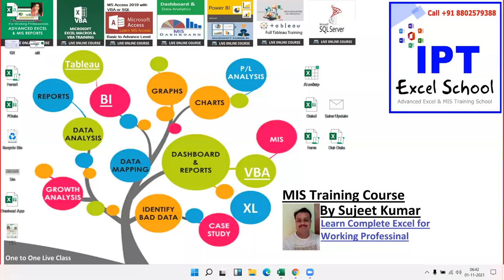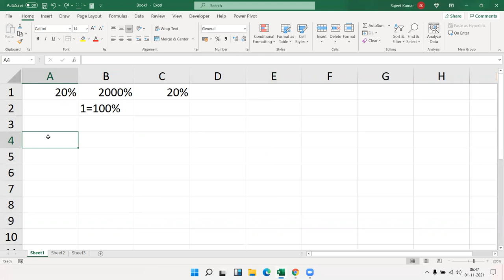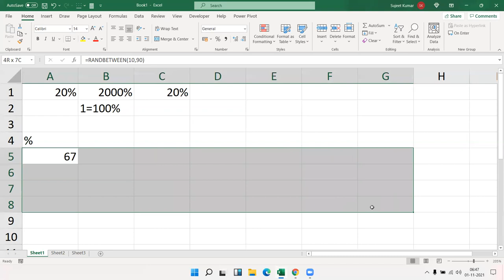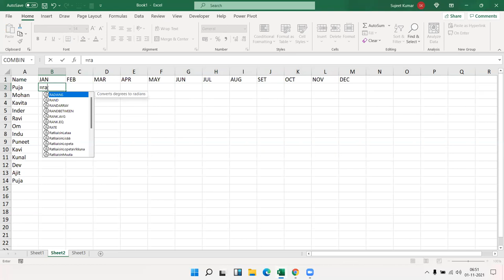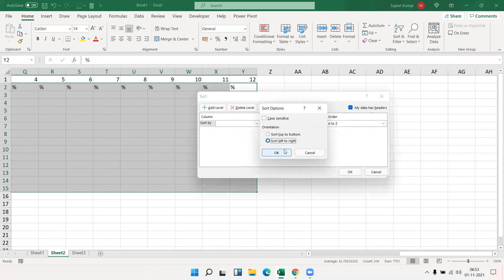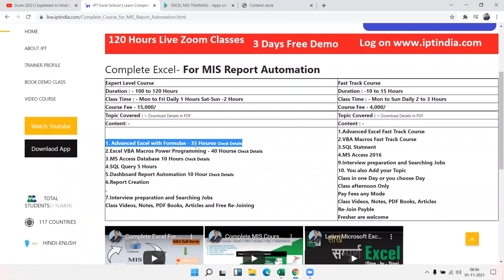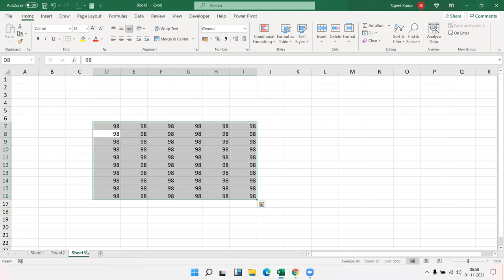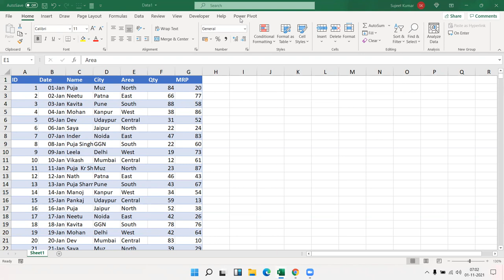What is use of Excel in Now Market